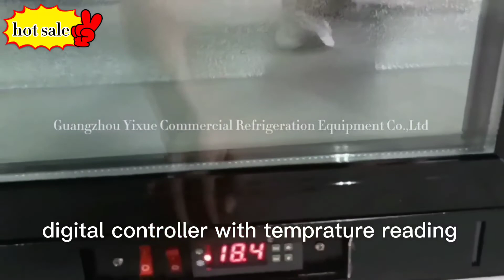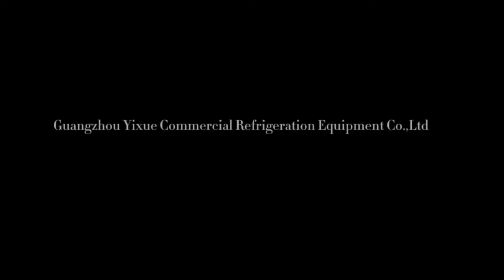3 door back bar cooler - black color